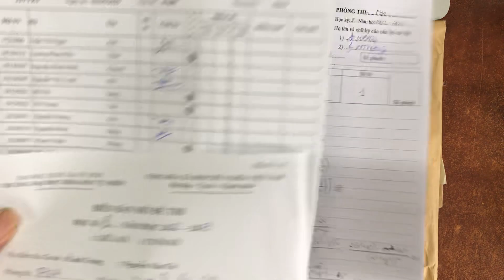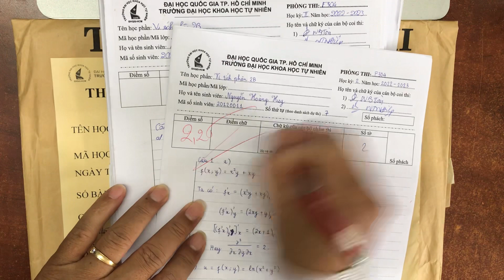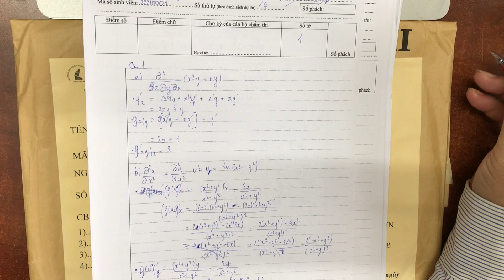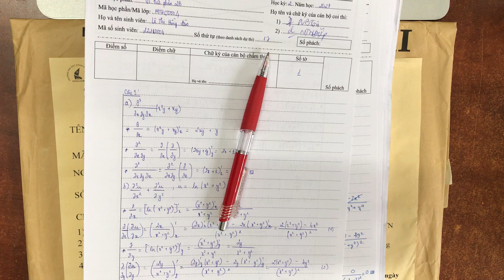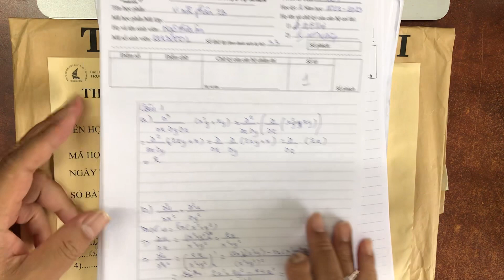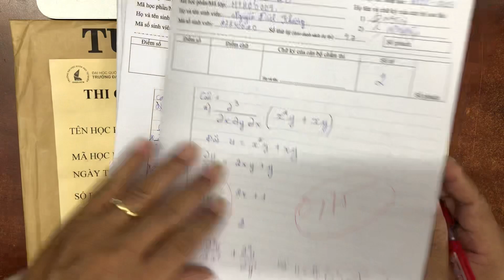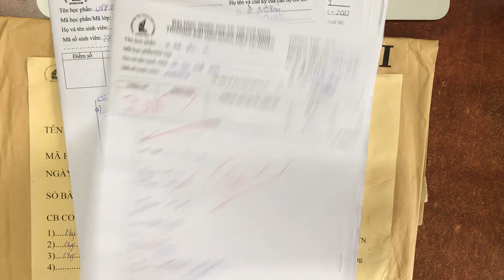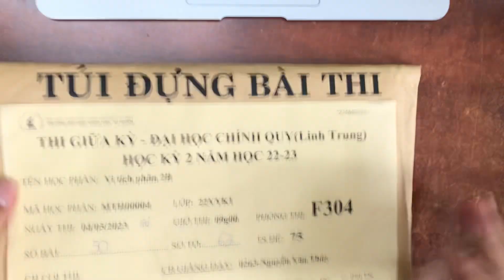Chấm thi giữa kỳ Vi tích phân 2B hệ đại trà | Học kỳ 2 năm học 2022-2023 | Lớp 22VYK1 - F304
Video này ghi lại việc chấm bài thi giữa kỳ môn Vi tích phân 2B lớp 22VYK1 hệ đại trà, phòng thi F304, học kỳ 2 năm học 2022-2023, trường Đại học Khoa học Tự Nhiên, ĐHQG-HCM.

Time Stamp
00:00 Mở đầu